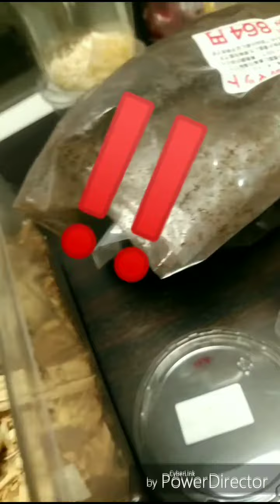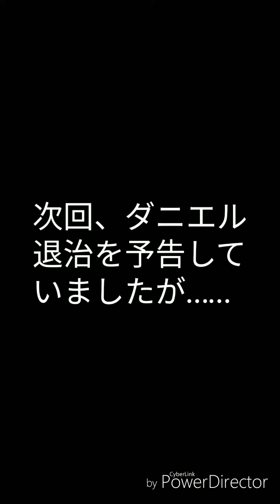【産卵セット組み・おまけ＆激アツ次回予告】ブルイジンノコギリクワガタをじっくり見てみよう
かわいい♪かわいい♪
ブルイジンノコギリちゃんです♪
おまけと次回予告もお楽しみに！